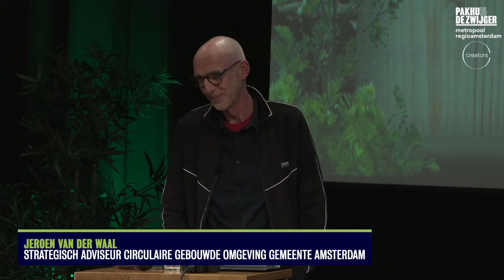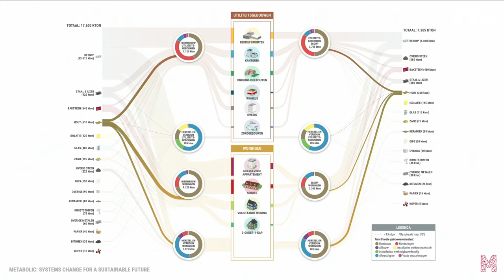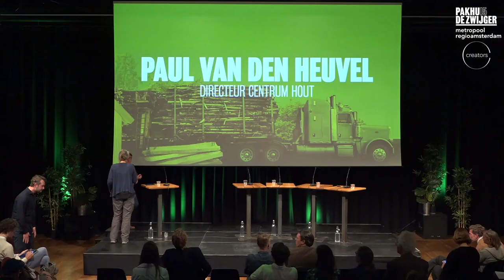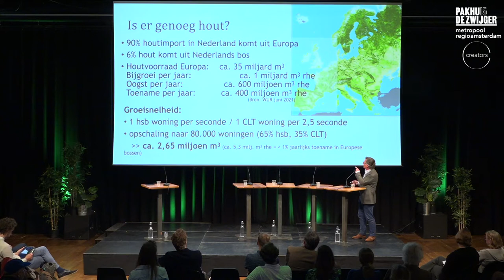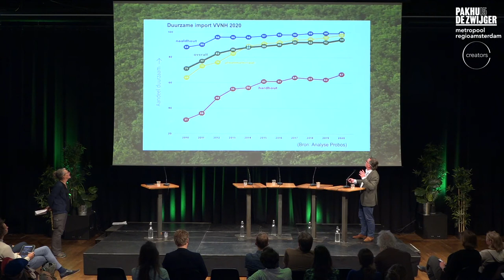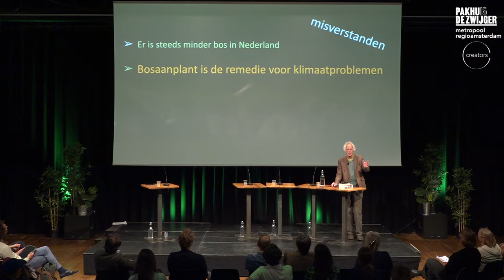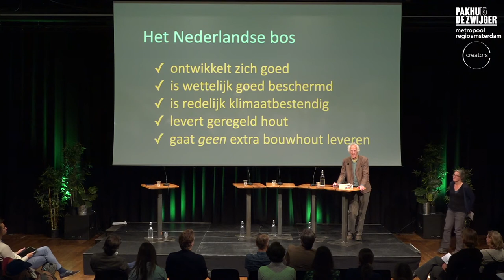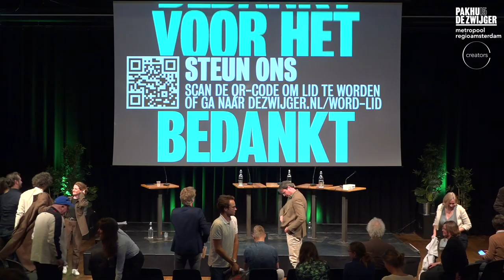Houtbouw XL: Duurzaam Bosbeheer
Hoe zorgen we ervoor dat al het gebruikte hout uit duurzaam beheerde bossen komt?

Het massaal bouwen met hout brengt ook de nodige uitdaging mee op het gebied van duurzame bosbouw. Veel mensen hebben het kappen van hele oerwouden en de enorme ontbossing van onze planeet nog op het netvlies staan. Houtbouw heeft daarom voor de massa ook een negatief imago, want hoe kan het kappen van bomen nou bijdragen aan de verduurzaming van onze planeet. Certificeringen moeten een oplossing geven om duurzame bosbouw te waarborgen. Echter laten praktijkervaringen zien dat dit niet altijd gebeurt. Daarnaast zijn de kwaliteit van de bossen achteruit gegaan door klimaatverandering. Hoe om te gaan met de toenemende druk op de bossen en tegelijkertijd de verduurzaming van de bouw te bewerkstelligen?